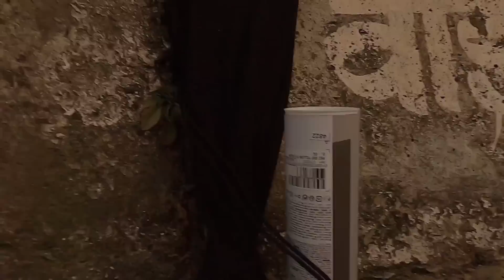Hamro Sunaulo Bihan||Badminton||RJ Sagar